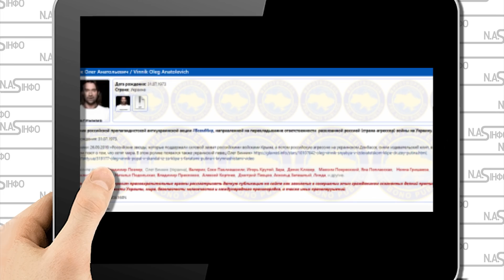Алєжка попав! Винник - що несеш. В очі вдовам подивись - ще один запроданець. На концерт до Путіна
У 2019 році, популярний український співак, якщо його таким ще можна називати, Олег Винник, який знявся у проекті "Всім мир" з російськими зірками, що підтримали політику Кремля щодо України, і одразу ж потрапив до бази сайту "Миротворець". Що ми, тільки вітаємо.

На YouTube-каналі проекту з'явилося відео, в якому, крім Винника, взяли участь зірки російської естради - як артисти, які виступають в Україні, так і ті, хто підтримав анексію Криму й кому заборонено в'їзд до нашої країни.

Сам же Олег Винник, як виявилось не при справах. Він заявив, що на Донбасі вбивають один одного "два дуже близьких народи, брати".